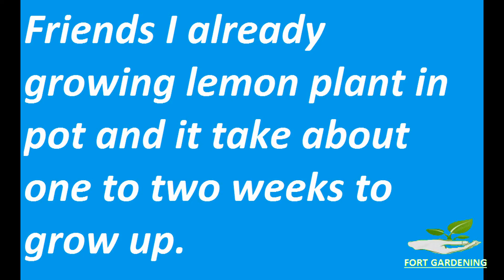How to grow lemon from seed.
GROW LEMON PLANTS FROM SEEDS 100% SUCCESS RATE
Daizz's Tips:-Growing a lemon tree from seed is surprisingly straightforward, and something that anyone can do if they have a warm, sunny windowsill. It will take a few years to before it fruits and flowers but eventually your hard work will pay off.